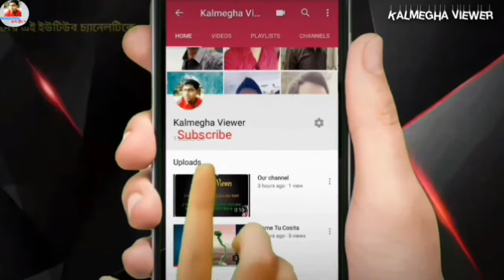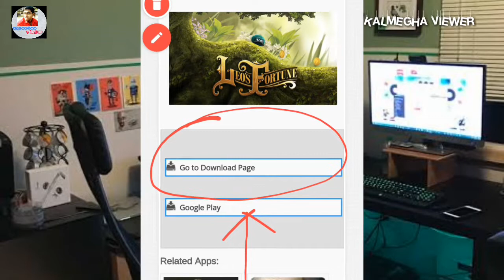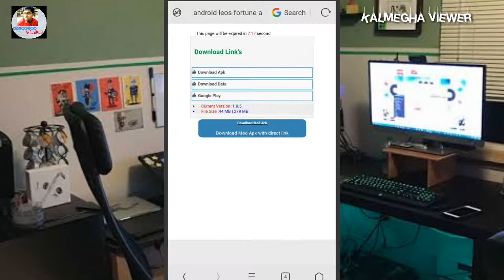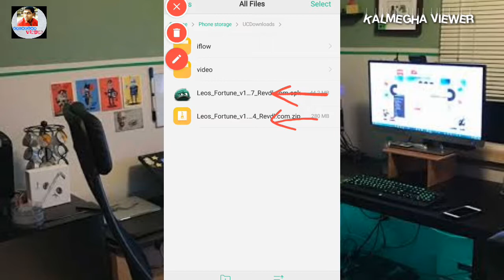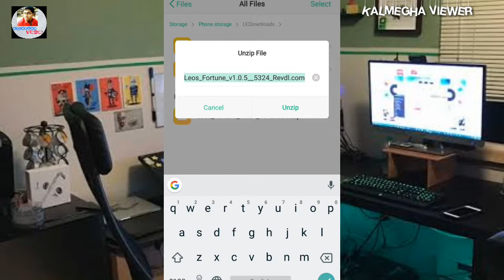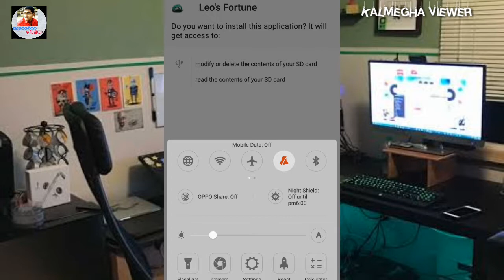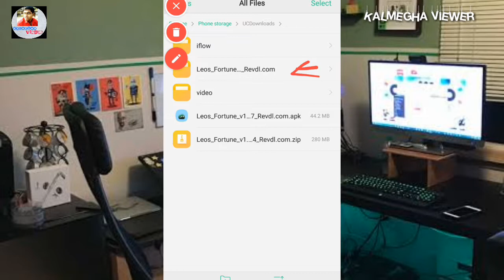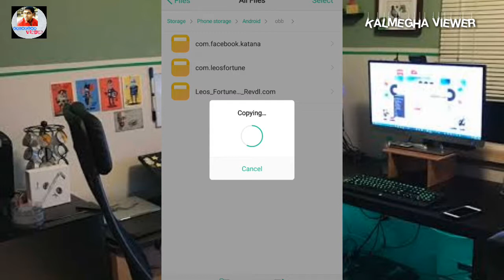Play big games on the Android phone Leo fortune (বড় গেম খেলুন এখন android ফোনে)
গেমটা নিচের লিংক থেকে , ডাউনলোড করতে হলে প্রথমে আপনাকে নিচের লিংকে ক্লিক করতে হবে তারপরে subscribe বোতামে ক্লিক করতে হবে এর পরে আপনি ডাউনলোড করতে পারবেন ডাউনলোড করতে অসুবিধা হলে আপনাকে আপনাকে প্রথমে subscribe বোতামে ক্লিক করতে হবে, আমাদের দেওয়া লিংক থেকে আপনি যেকোন গেম সার্চ করে ডাউনলোড করে খেলতে পারবেন পদ্ধতি একই রকম.